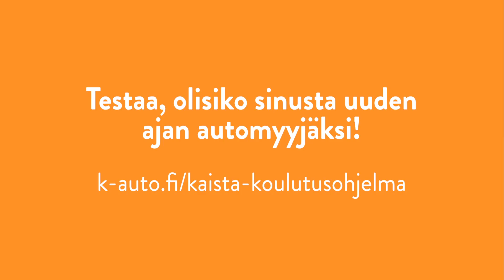Piia Eriksson - Rekrytointikampanja - Some